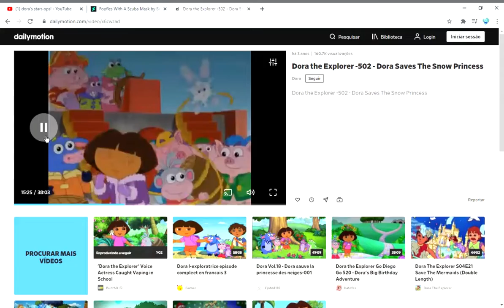My Reaction That Walt Disney Studios Motion Picture Has Ended Before The Adventures Of Time!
Why Did Walt Disney Studios Motion Picture Ended. WHY?
NOTE: I Like Dora Saves The Snow Princess.